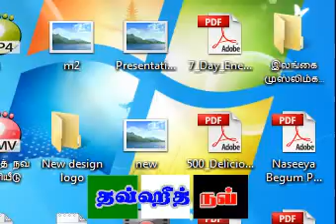இஸ்லாத்தின் ஆதாரம் இறைவனின் வஹீ மட்டுமே‬ - 02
‪ரமலான் தொடர் சொற்பொழிவு 2015‬
‪இஸ்லாத்தின் ஆதாரம் இறைவனின் வஹீ மட்டுமே‬!
உரை : பி.ஜைனுல் ஆபிதீன்
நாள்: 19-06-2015